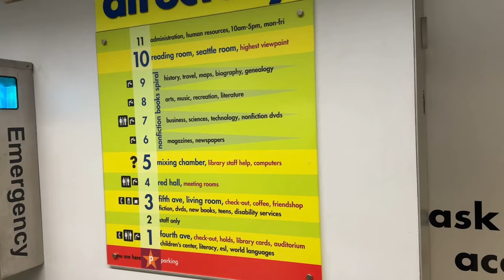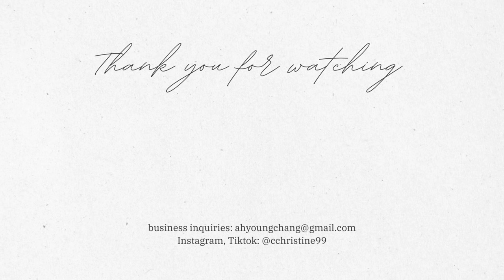🎉취직한 저는 시애틀로 갑니다! 같이 집 보러가요🏡